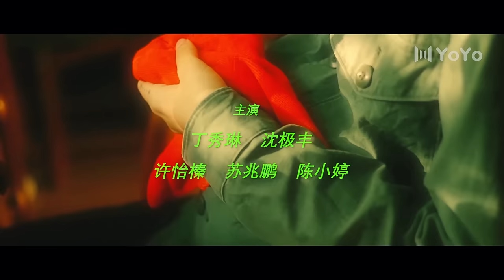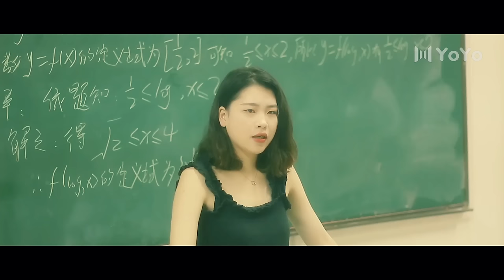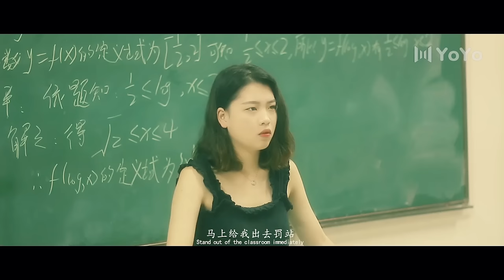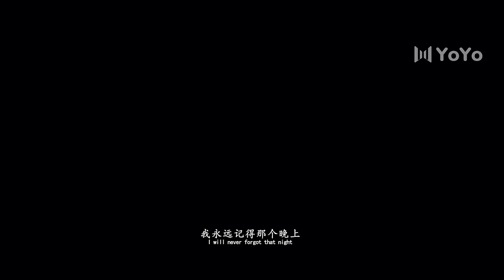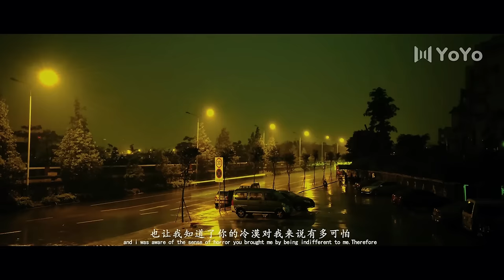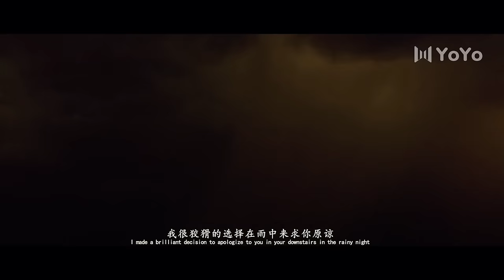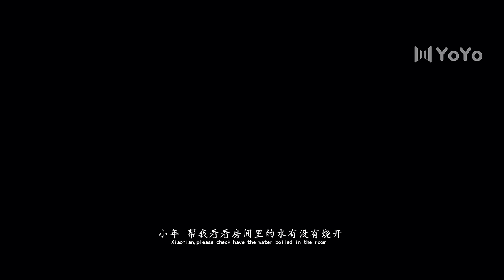【Full Movie】He confessed his love to the boy in public💓My best friend secretly falls in love with me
Drama name: Zai ni Qing Qian Nian Guang Shi

ZNQQNGS